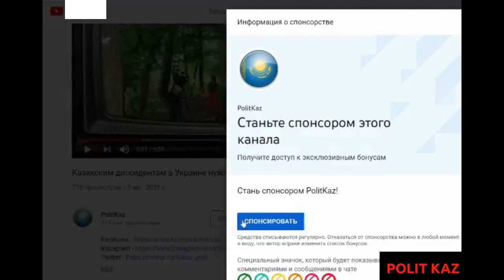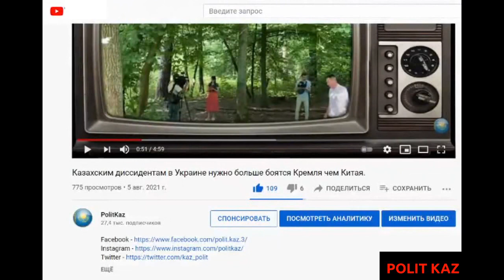Спонсирование канала PolitKaz.